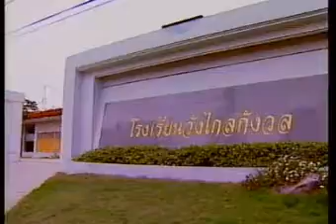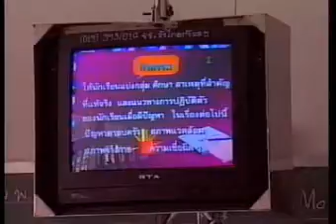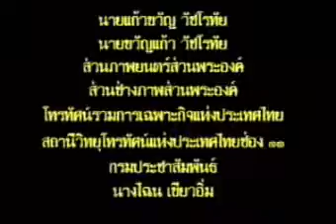สารคดีเจ้าแผ่นดิน ตอนที่ ๙๒ โรงเรียนวังไกลกังวล